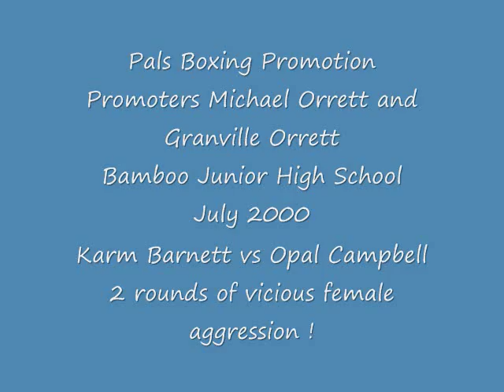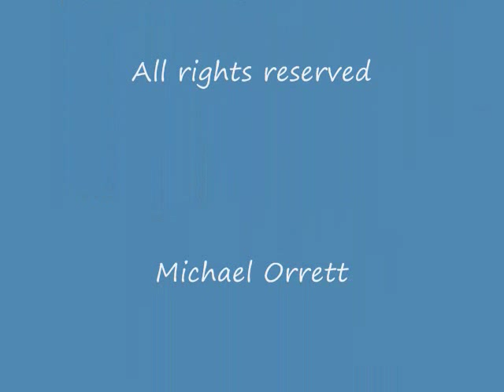female boxing new